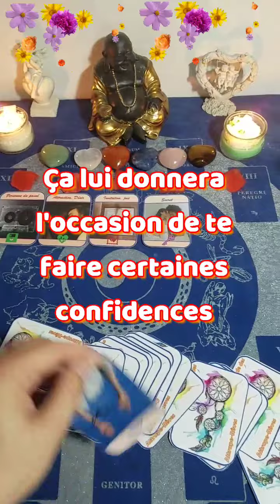🔮 Mardi 17 mai 2022 🔮 Guidance Générale.